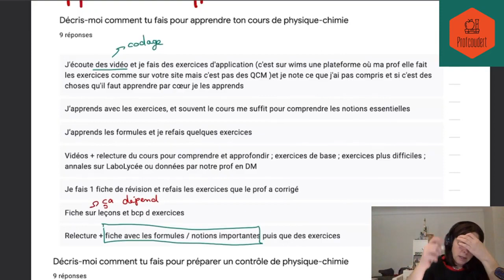Travailler de façon efficace les bases